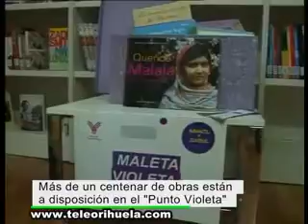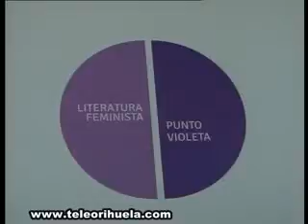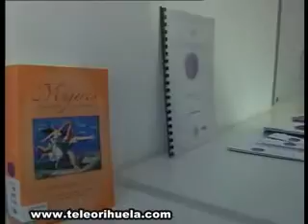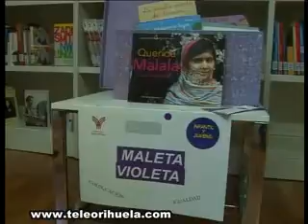La Biblioteca María Moliner cuenta desde hoy con su "Punto Violeta"